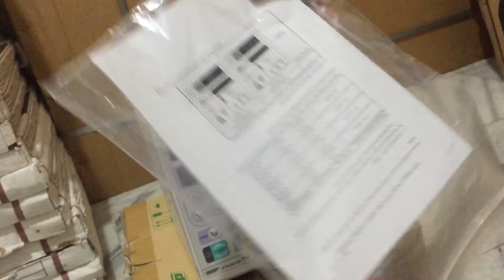CARA MENGGUNAKAN INFUS PUMP TOP 2300 ~ Demo online part.1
karyadimedika infuspump # Cara menggunakan infust pump top 2300 ,infus pump top 2300,Infusion pump type Top-2300,peristaltic finger,application iv.set,Standart infust iv.set 20or atau 60 drops/mL,Flow rate:0 sampai 600mL/h dedicated iv set, 3 sampai 300mL/h standart drops/mL iv set, 0 sampai 60drops/mL iv set, volume limit range, volume limit range 1 atau 9,999 mL, Purge flow rate maximum flow rate of iv.set, accurate kurang lebih 7 persen. can be set to any atau 3 levels,50uL, 0. 1mL per min,original ,made in japan.